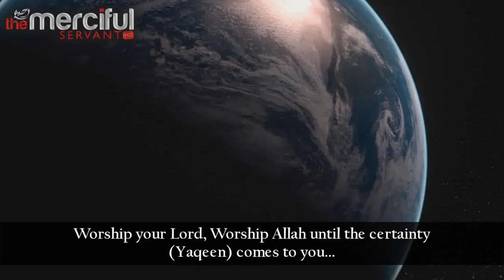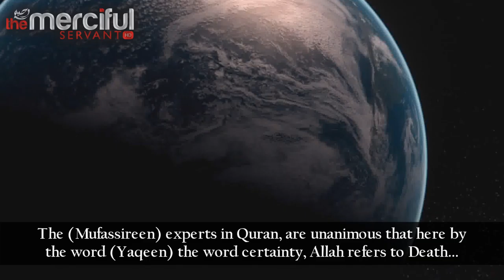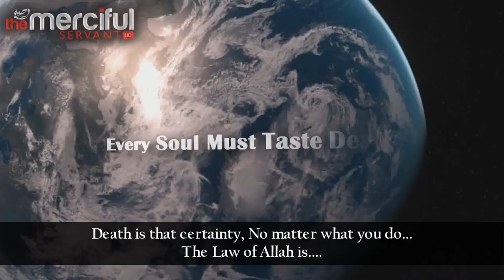Angel of Death Series - Death is Certain - Talash Peace